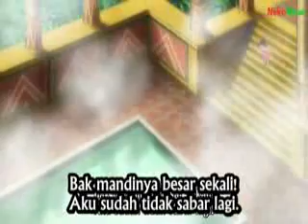Super Let It Flow Death Buruk Assistant 54 (part 7)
Jika kita melihat tayangan video Super Let It Flow Death Buruk Assistant 54 di Youtube, ceramah beliau tidak hanya hanya orang Islam saja juga oleh kristen, hindu, buddha, bahkan ateisme. Dan kita lihat dari ceramah-ceramahnya di YouTube, banyak orang-orang non-Muslim tersebut termasuk pendeta, pandid, dsb yang tadinya melakukan debat agama dengan beliau namun akhirnya masuk Islam (menjadi muallaf) di acara beliau. Mereka memberikan kesaksian bahwa Islam adalah agama kebenaran.